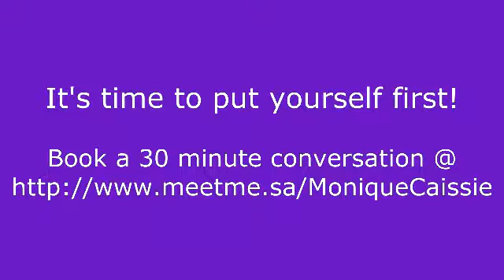Mentoring intro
I'd like to help. Are you ready for relationships based on respect and confident communication? Maybe it's time to talk!